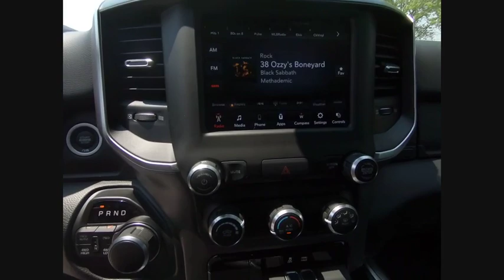2019 Ram 1500 St. Charles IL D5146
2019 Ram 1500 Big Horn/Lone Star

1611 E. Main St.

Recent Arrival! Crystal Metallic 2019 Ram 1500 Big Horn/Lone Star ABS brakes, Compass, Electronic Stability Control, Heated door mirrors, Illuminated entry, Low tire pressure warning, ParkView Rear Back-Up Camera, Remote keyless entry, Traction control. Priced below KBB Fair Purchase Price!brbrBuying a new car isnt something you can really do off the cuff. Its a long-term commitment. Youre going to be spending almost every day driving it, for many years to come. So, its important that you dont get just any car, but one with which you really click. St. Charles Chrysler Dodge Jeep Ram will take the time to get to know what you want, and work with you to ensure thats exactly what you have when you leave. That holds just as true for used-car customers as it does for new Chrysler, Dodge, Jeep or RAM customers. If you want to be pressured into a purchase, you had best go elsewhere. In addition to helping drivers find the perfect Chrysler, Dodge, Jeep or RAM match, St. Charles Chrysler Dodge Jeep Ram also boasts a state-of-the-art auto repair center where our highly skilled team of technicians perform routine maintenance as well as other services, such as auto-glass repairs, transmission repairs, and wheel repairs. And, for drivers who prefer to work on their Chrysler, Dodge, Jeep or RAM themselves, we have a variety of manufacturer-certified parts (i.E., Oil filters, batteries, windshield wipers...). To learn more about St. Charles Chrysler Dodge Jeep Ram, our impressive lineup of new Town & Country, Grand Cherokee, Challenger, 1500, 200, and used-car models, or rave-worthy service, contact us today. Or visit us in person. Were conveniently located at 1611 East Main St., St. Charles, IL.